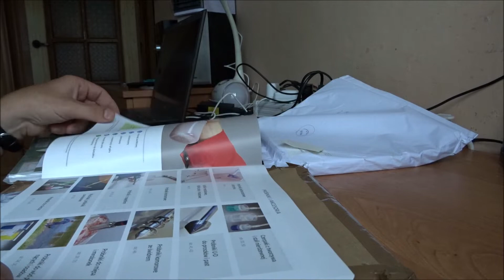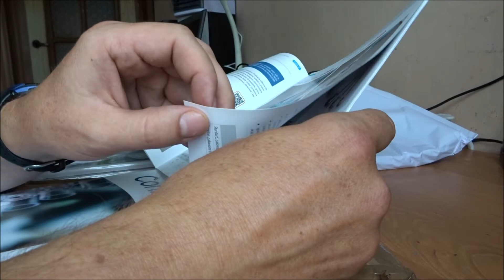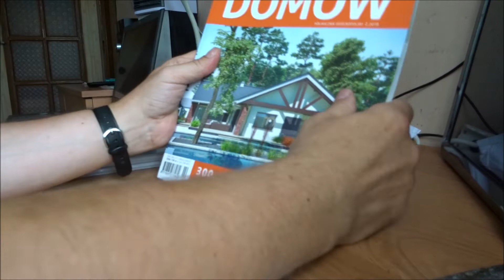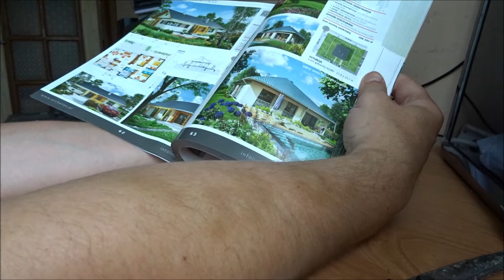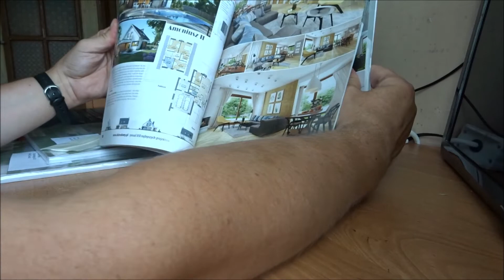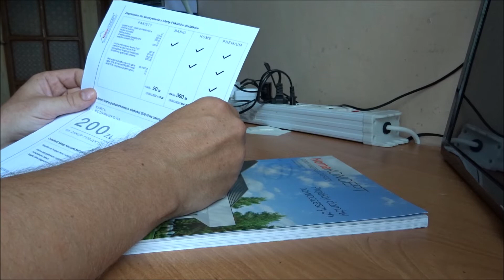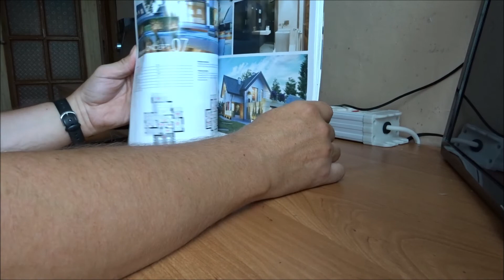Przesyłki zamówione przez moich fanów-katalogi. 26.08.2020.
Pierwsze 2 to sprzęt do pobierania próbek i wyposażenie laboratoriów.
Kolejne to już projekty domów w tym 2 identyko.